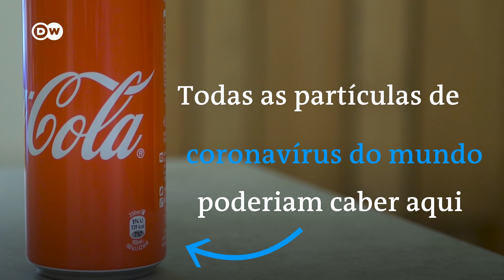Todos os coronavírus do mundo cabem numa lata de refrigerante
Já pensou o que aconteceria se pudéssemos juntar todas as partículas do coronavírus num único lugar?